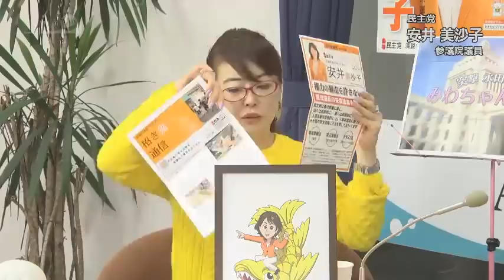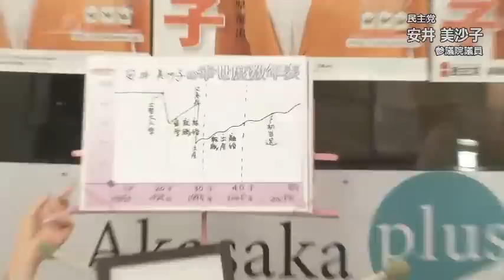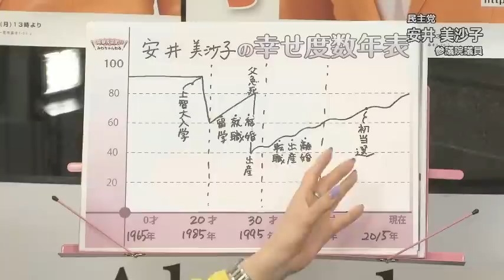みわちゃんねる 突撃永田町！！第169回目のゲストは、民主党 安井 美沙子 参議院議員です。